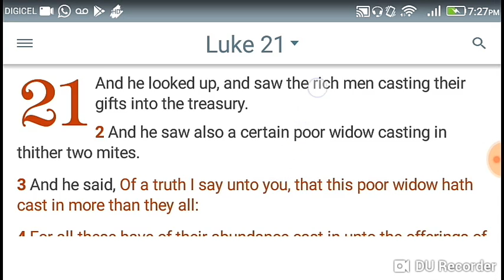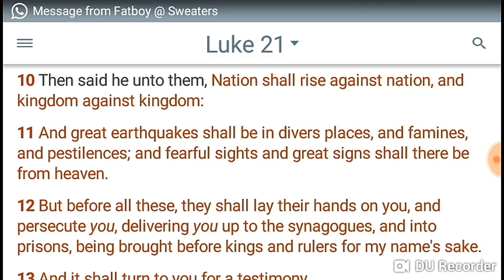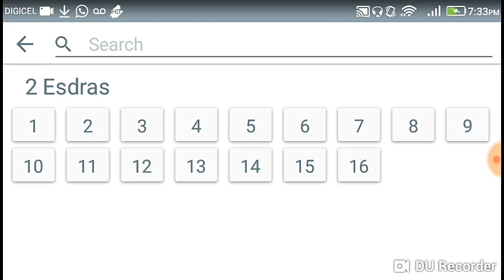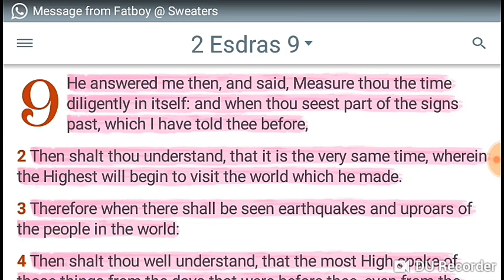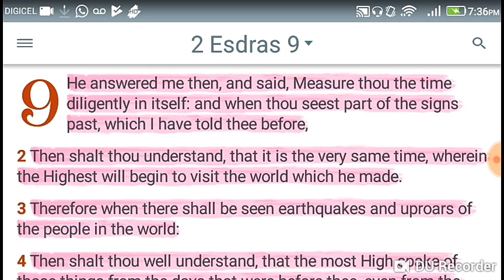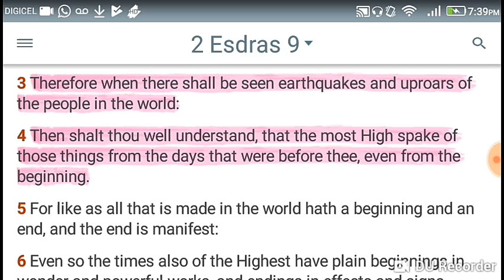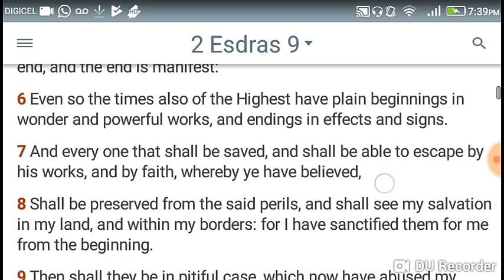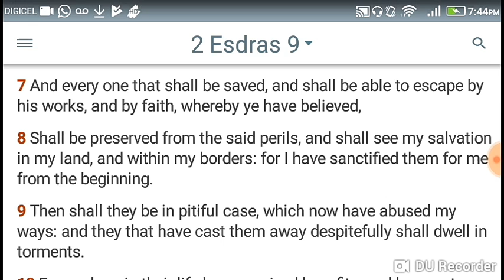Signs of the end